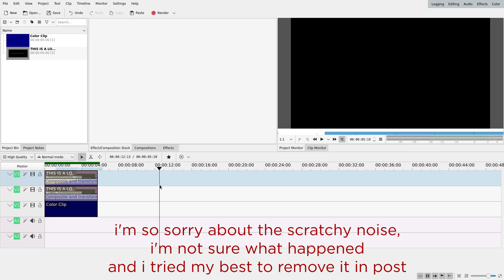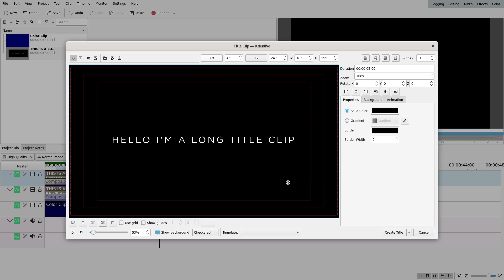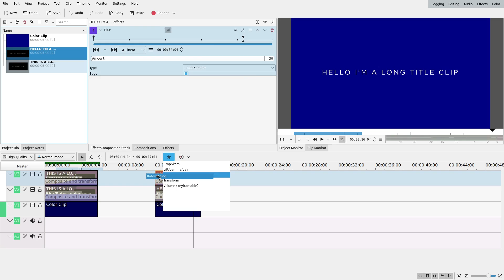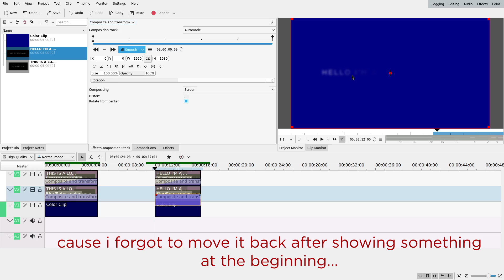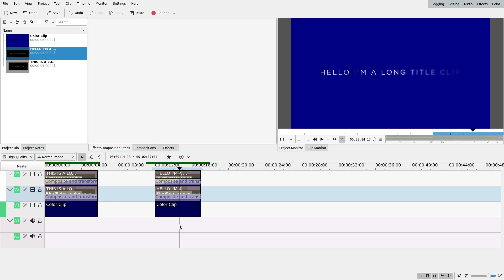Kdenlive Tutorial - Text effect #16 [blur across text]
Hello ! This one was quite a challenge but i'm really happy with how it turned out! I'd recommend playing with the values until you get the effect you want :)

Coming soon:
- tips and tricks
- more motion graphics